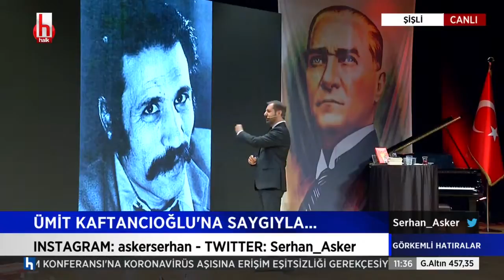Canan Kaftancıoğlu bağlama çalıp 'Sarı saçlım mavi gözlüm' türküsünü söyledi. HalkTV Özel görüntüler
Canan Kaftancıoğlu, Serhan Asker ile Görkemli Hatıralar'da bağlama çalıp 'Sarı saçlım mavi gözlüm' türküsünü söyledi. HalkTV Özel Görüntüler